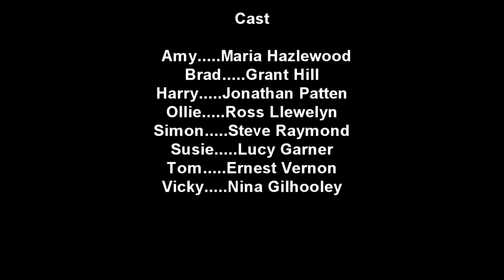Potter Way Pilot episode 1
Pilot episode of Potter Way.

More information available on the Stormchimp facebook page.